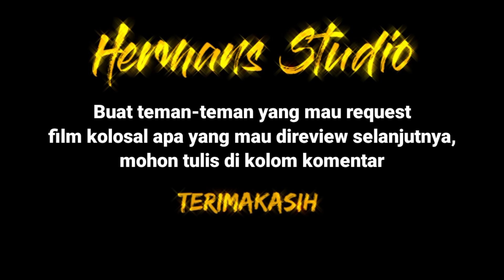Tutur Tinular Episode Terakhir Gajah Mada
Tutur Tinular Episode Terakhir berjudul Gajah Mada

pada episode ini menampilkan:

tutur tinular 1997 episode terakhir
gajah mada
arya kamandanu panglima perang majapahit
rakuti tewas
gajah mada vs rakuti
kecerdasan gajah mada
kesaktian gajah mada
kamandanu pendekar terkuat majapahit
tewasnya krodamuka akibat kesaktian arya kamandanu
kamandanu dan mei shin hidup bahagia
kamandanu episode terakhir
kamandanu vs musuh terkuat
kesaktian pedang naga puspa

TONTON JUGA FILM LAINNYA..!!

pemeran:
Anto Wijaya sebagai Arya Kamandanu
Lie Yun Juan sebagai Mei Shin
Piet Ermas sebagai Arya Dwipangga/Pendekar Syair Berdarah
Deivy Zulyanti Nasution sebagai Nari Ratih
Murti Sari Dewi sebagai Sakawuni
Lamting sebagai Loe Shih Shan
Agus Kuncoro sebagai Raden Wijaya/Prabu Kertarajasa Jayawardhana
Chairil J.M. sebagai Mpu Ranubhaya
Hendra Cipta sebagai Mpu Hanggareksa
Syaiful Anwar sebagai Mpu Tong Bajil
Anika Hakim sebagai Dewi Sambi
Tizar Purbaya sebagai Prabu Kertanagara
Piet Pagau sebagai Prabu Jayakatwang & Mpu Lunggah
Nungki Kusumastuti sebagi Nararya Turukbali
Hadi Leo sebagai Lembu Sora
Herbi Latupeirissa sebagai Ranggalawe
Candy Satrio sebagai Patih Nambi
Rayvaldo Luntungan sebagai Rakai Dukut & Dyah Halayudha
Rizal Muhaimin sebagai Raden Ardharaja dan Ra Tanca
Johan Saimima sebagai Patih Kebo Mundarang
Yoga Pratama sebagai Jayanagara remaja
Irgi Ahmad Fahrezi sebagai Prabu Jayanagara
Hans Wanaghi sebagai Meng Chi
Wingky Harun sebagai Ki Ramparowang
Dian Sitoresmi sebagai Nini Ragarunting
Lilis Suganda sebagai Ayu Pupuh/Dewi Tunjung Biru
Teddy Uncle sebagai Pranaraja dan Mpu Wahana
Rizal Djibran sebagai Ra Kuti
Febriyanti sebagai Gayatri
Niken Ayu sebagai Tribhuwana Wijayatunggadewi kecil
Dhini Aminarti sebagai Tribhuwana Wijayatunggadewi
Fiscarina sebagai Dyah Wiyat
Yuni Sulistyawati sebagai Palastri, Luh Jinggan & Sitangsu
Wulan Guritno sebagai Praharsini
Trixie Fadriane Etheim sebagai Ayu Wandira kecil
Suzanna Meilia sebagai Sunggi, Dyah Dara Pethak, & Ayu Wandira dewasa
Benny Burnama sebagai Ki Pamungsu
Bambang Suryo sebagai Arya Wiraraja
Rendy Ricky Bramasta sebagai Banyak Kapuk
Deonardus sebagai Jambunada
M. Iqbal sebagai Panji Ketawang kecil
Sawung Sembadha sebagai Panji Ketawang remaja
Rizal Fadli sebagai tokoh figuran, Balunghura, Sado, & Panji Ketawang dewasa
Eddy Dhosa sebagai Kuda Prana
Risdo Alaro Matondang sebagai Gajah Mada
Rifki Alfarez sebagai Cakradara
Hendri Hendarto sebagai Kudamerta
David Macpal sebagai Dangdi
Anne J. Cotto sebagai Mertaraga
Irman F.R. Heryana sebagai Lanang Dhanapala
Aspar Paturusi sebagai Rekyan Wuru
S. Manan Dipa sebagai Ramapati, Wongkilur, Mpu Sasi, & Rakai Pamitihan
Fitria Anwar sebagai Kurantil
Tien Kadaryono sebagai Nyi Pamiji
Alex Bernard sebagai Kebo Kluyur, Shih Pie, & Wong Yin
Andre Yega sebagai Adirasa, Ikemese, & Jarawaha
Nani Somanegara sebagai Nyi Rongkot
Antoni Sumadi sebagai Ki Sugatabrahma
Rochim Lahatu sebagai Kebo Anabrang 1 dan Jabung Tarewes
Tanase sebagai Gajah Pagon & Kolo Rampis
Zainal Pattikawa sebagai Jaran Lejong dan Ra Wedeng
Norman Syam sebagai Jarawaha, Gajah Biru, & Ra Yuyu 2
Garnis Hermawan sebagai Langkir, Ra Tabi, dan Trisura
Steven Sakari sebagai Wong Chau
Ricky Husada sebagai Chan Pie
Land Sudirman Piyana sebagai Linggapati
Abhie Cancer sebagai Kau Hsing 2
Lilis Puspitasari sebagai Werdamurti & Jangir
Prie Panggie sebagai pemilik kedai , Ra Kawi, & Walikadep
Krisno Bossa sebagai Ki Bokor & Sampit
Uliasari sebagai Retno Palupi
Syamsul Gondo sebagai Wirot
Aldona Toncic sebagai Nyi Tumpeksekti
Tyas Wahono sebagai Wong Agung
Lella Anggraini sebagai Niluh Sekarsari
Tompo Salvatore sebagai Wangsa Halemu
Eddy Bakar Pare sebagai Janawidhi
Rita Zahara sebagai Dewi Upas
Joseph Ginting sebagai Dipangkaradasa
Yuki Alvan sebagai pejabat Tuban, Ra Glatik dan Ra Semi
Rani sebagai Istri Gajah Biru
Sarpan Laho sebagai pendekar
Pipih sebagai Dang Acharya
Jalak Elfath sebagai Jaran Bangkal dan Ra Pangsa
Diana Yusuf sebagai Nyi Sepang
Jack Wayan sebagai Sampang
Hernita Anindita sebagai Tunjung Putih
Bimasena sebagai Mpu Elam
Chairil JM sebagai Kebo Anabrang 2 dan Ikal-ikalan Bang
Mack Renaldo sebagai Suropati dan Mpu Krodamuka
Yadi Lubis sebagai Reksapati
Fairuzzabadi sebagai Cokor